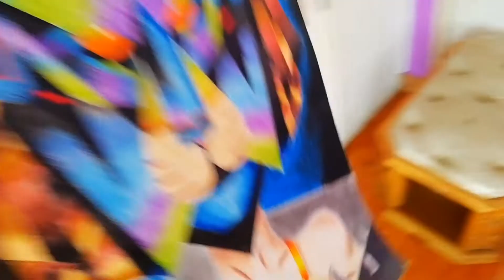*VLOG* Gardener almost sees one of us naked! Instagram and YouTube BTS & here's what I'm watching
Episode 57 | "If I die today I need you guys to understand how important you are in my life." - Noluthando

Looking Back STORYTIME series: I was a "TAXI QUEEN" for 2 years & here's what helped me get out 🇿🇦🎥 [STORY TIME: Episode 2]

🇿🇦 Benoni, Gauteng, South Africa
My life is very ordinary and so are my experiences, which I believe are what truly matter.

The TWENTY-9 shop
🇿🇦📦We ship to your door, nationwide!